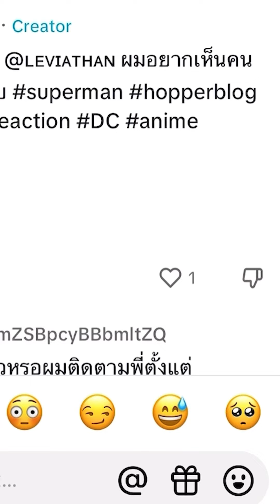สอนตีลังกา Jimin's flip Cheat gainer